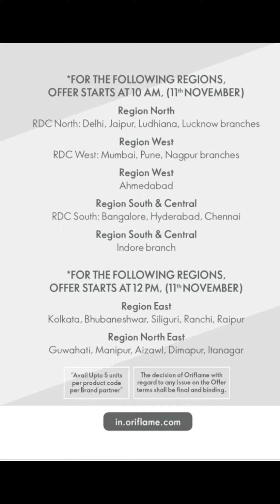November 2022 Second Flyer |Full HD|11th-14th